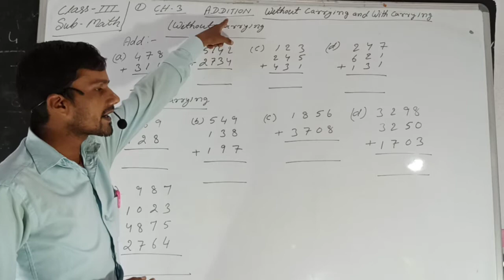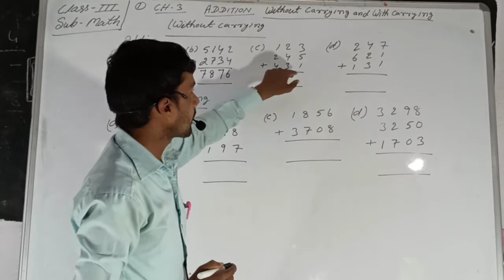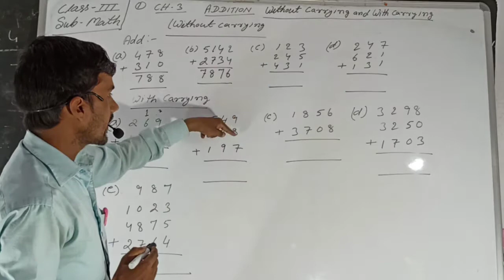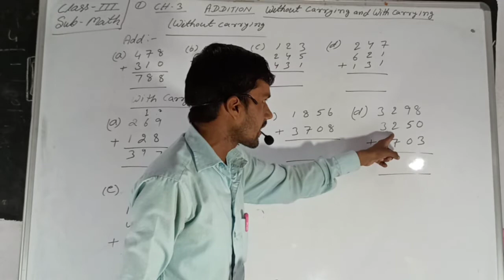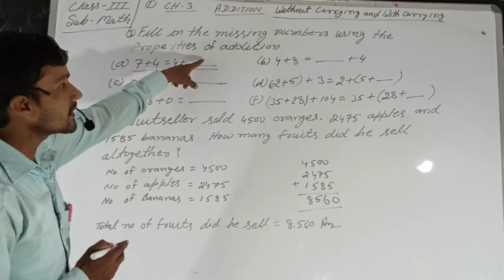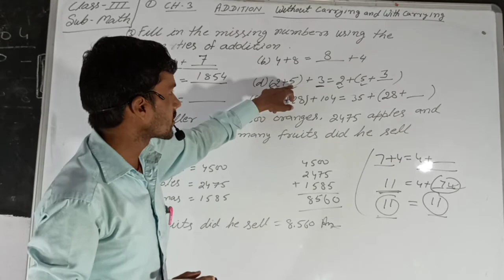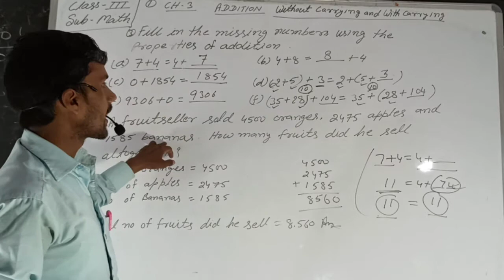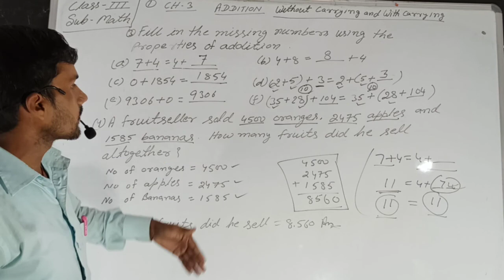Math class three Lesson three part one